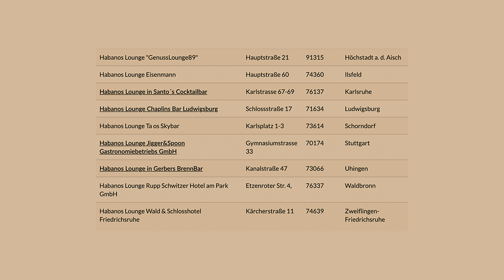snTV vor Ort / Im aktuellen Fokus: Die Habanos Lounge in Frankfurt/Main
Habanos S.A. hat 2017 ein neues Konzept, ganz im Sinne der Cigarren-Aficioandos etabliert. Dies bedeutet Genuss- und Wohlfühloase mit dem Qualitätssiegel der cubanischen Cigarren in ausgewählten Locations - auch in Deutschland. Im November 2019 wurde die zwanzigste Habanos Lounge in Deutschland  eröffnet - ein echter Wohlfühltempel für Genussraucher in der Wirtschaftsmetropole Frankfurt/Main.

snTV war aktuell vor Ort, hat die Chefin der Lounge und des Restaurants "Pirosmani" besucht und den 5thAvenue-Botschafter Max Rinneberg zum Habanos Lounge-Konzept befragt. Hier geht es zum Video.